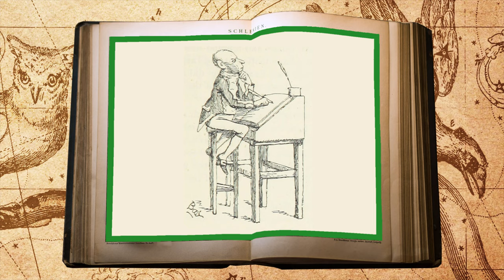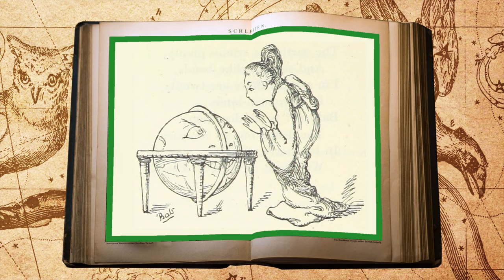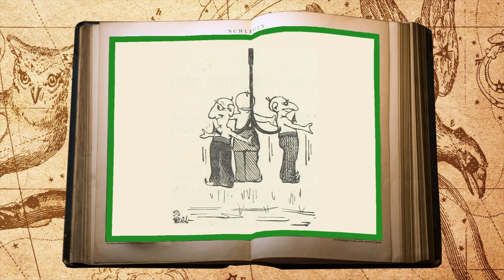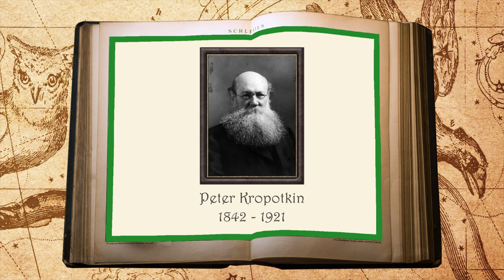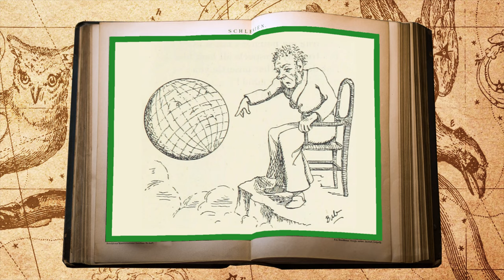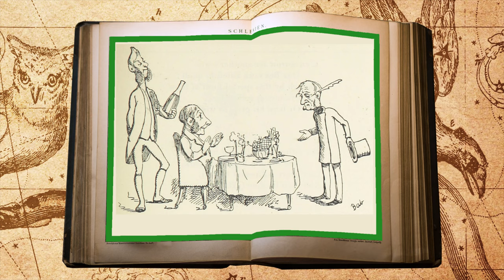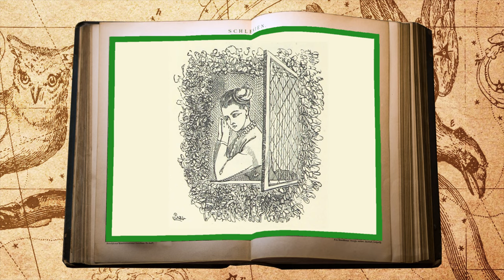An Introduction to Green Theory (Ecologism)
I have to say that I didn't realise this video would be so topical when I started work on it!

If you want to know where Greta Thunberg and groups like Extinction Rebellion have their intellectual roots then check out the video, and stay tuned for more political ideas to come.